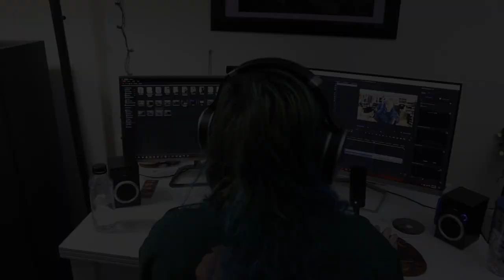THORNHILL - 'Arkangel' - REACTION/REVIEW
This is my reaction/review for 'Arkangel' which is a new single from Thornhill. This single was released together on spotify with 'Casanova' but no announcement for future release has been made. You can find the band's support links as well as the video I used here a bit further below! What are your thoughts on this song?

Credit for video thumbnails: The amazing Dosa!